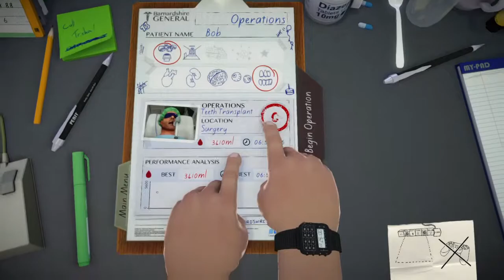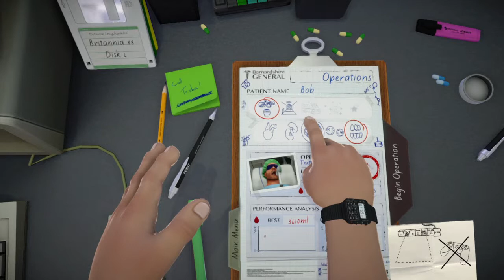How can surgery go so wrong! Surgeon Simulator with CMF part 1